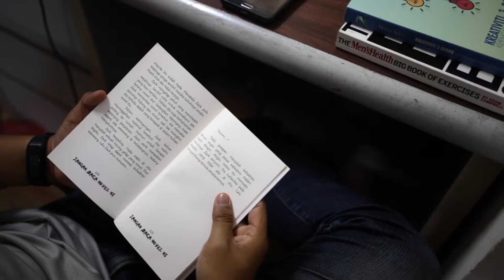Bookstore Iman Advertisement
Produced by JMZstudiopcis
Bookstore Iman : Membudayakan ilmu dengan membaca

For more updates and inquiries

JMZstudiopics
- Your Personal Photographer and Videographer